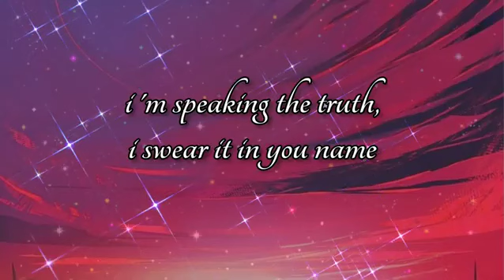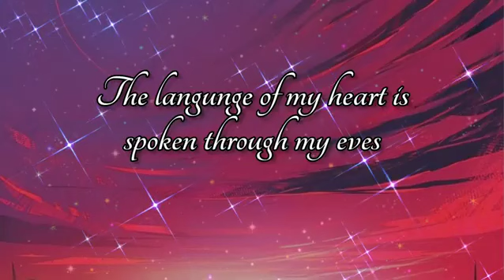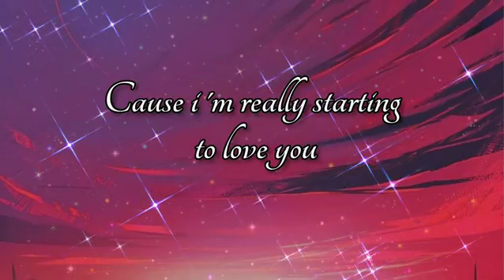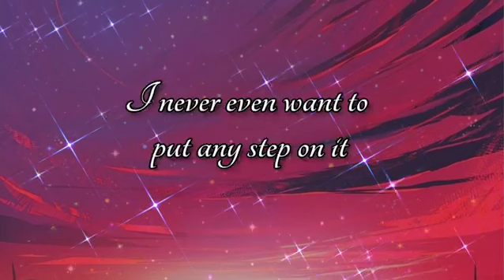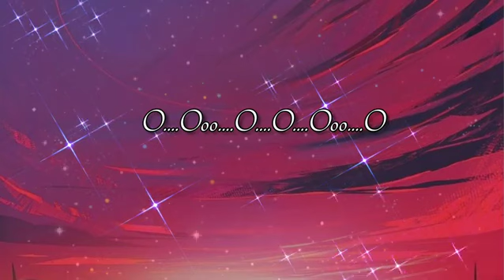Hindi song is made in English by dubbingVery nice love songs (lyrics)